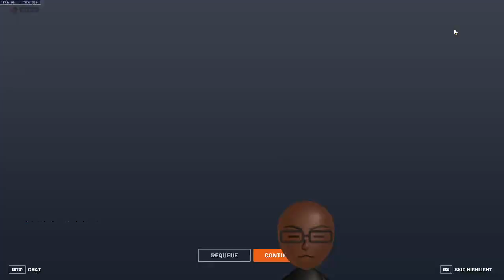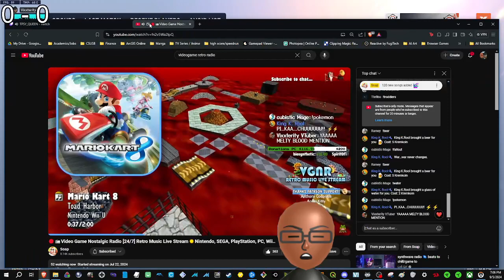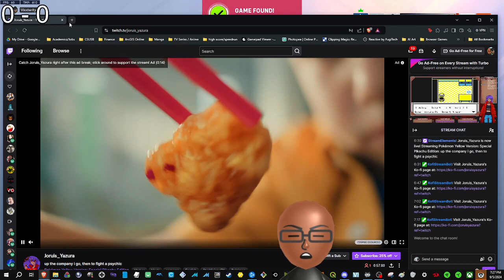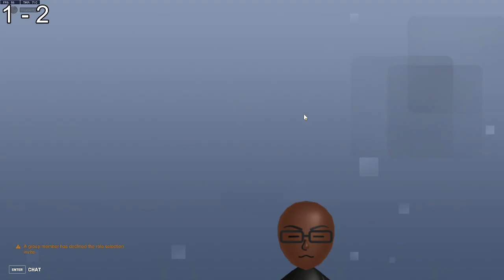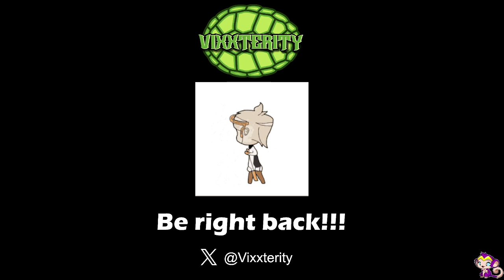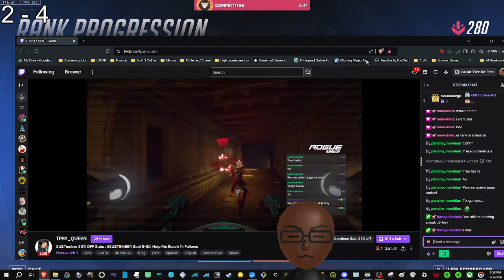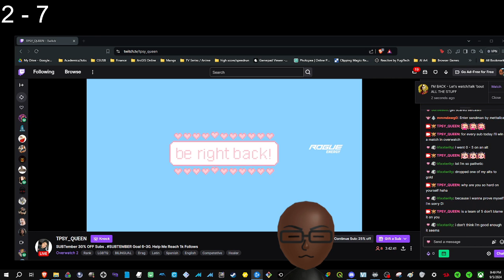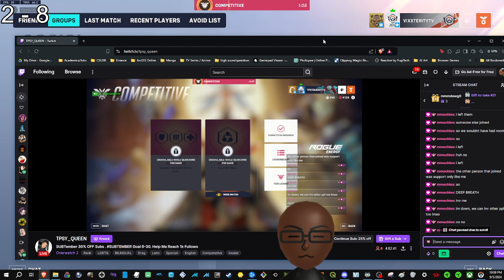Overwatch 2 :: 9/5/24 :: losing my mind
overall record: 4-9
some group queue featuring tpsy and gene
loss majority of my tank games. lost all of my solo queue games on support on the melfina account.
saw plat, lost it, got it back. i'm going insane. i'm clinically insane. and the only prescription is to make plat 3 by the end of the season lol.
tired of these throwers. i need sleep.

ow2